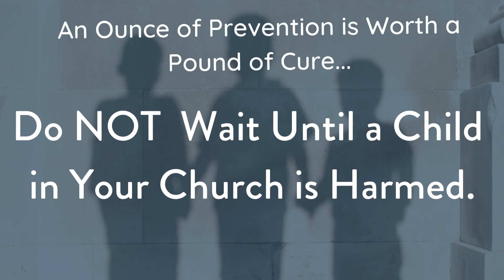The Least of These version 2